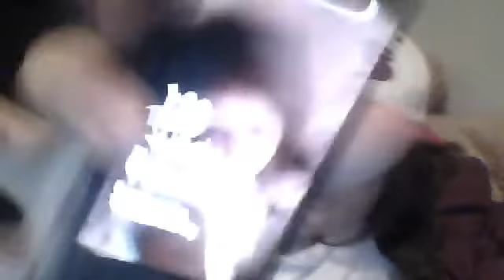i regret every bit of this video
im so retarded for making this but IDCB so yeah btw if u know me HEY!